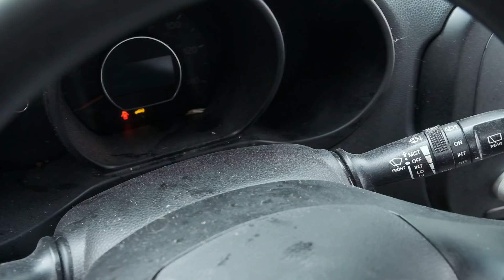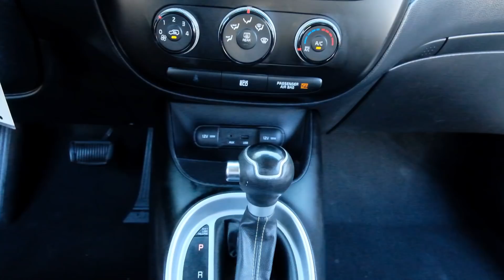Satisfying Cleaning an Abandoned Car! MAD DETAILING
Cleaning an ABANDONED Repo Car Bought at Auction! Nastiest Car EVER! | NASTIEST Seats Ever!

Products Used:
Pressure washer
HD Speed
Drill Brushes
Pet Hair
Black Nitrile Gloves
Foam Cannon
Rupes Polisher
Wheel Brushes:
Tire Brush
Wheel Brush